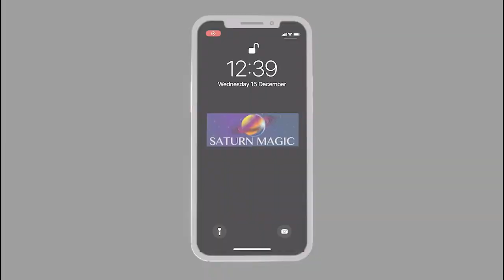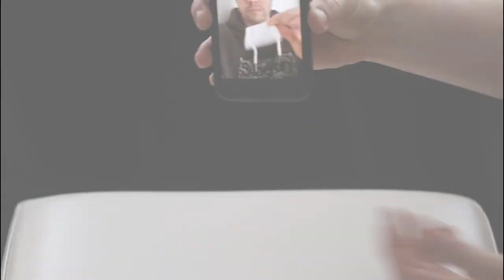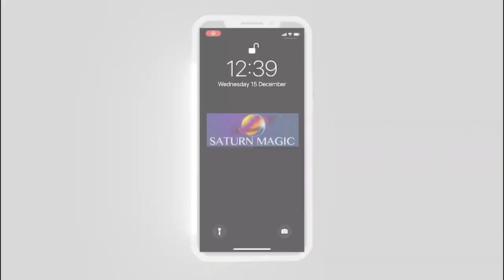SHOWCASE -Thomas Sealey - lepetitmagicien.com